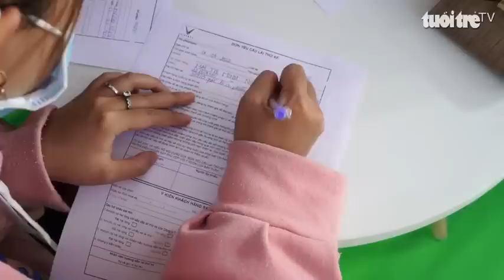Trải nghiệm xe máy điện thế hệ mới đi 200km/lần sạc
VinFast đang áp dụng chính sách ưu đãi miễn phí 12 tháng thuê bao pin không giới hạn có giá trị lên tới gần 5 triệu đồng cho tất cả khách hàng đặt cọc mua xe từ nay đến hết ngày 31/5.